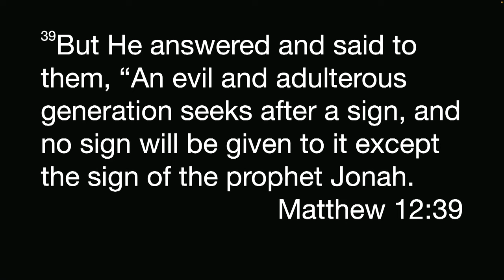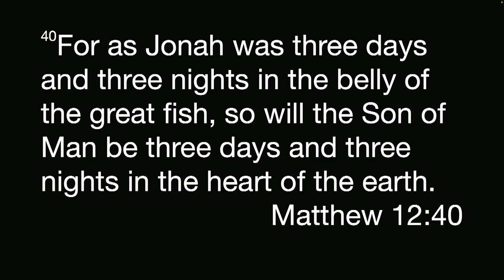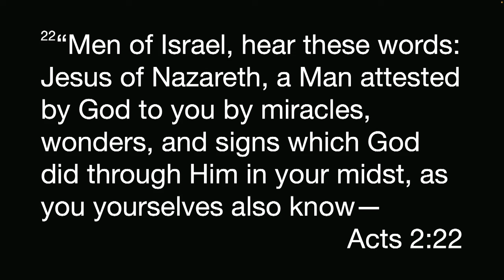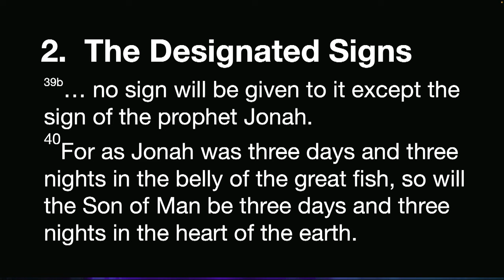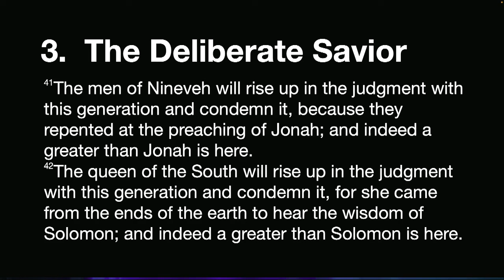Seeking signs in sinking times - Rev. Larry Davis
Dive into Pastor Larry Davis's profound sermon, 'Seeking Signs in Sinking Times,' as he unpacks Matthew 12:38-42 with wisdom and insight. Discover the timeless relevance of Jesus' response to the demanding seekers, and how it applies to our lives today. Join us at Second Baptist Church of Amarillo, Texas, for an enriching lecture that will inspire and uplift your spirit.

Let Pastor Davis guide you through the Scriptures, shedding light on the significance of faith over signs in challenging times. Don't miss this opportunity to deepen your understanding of God's Word and strengthen your faith journey. Watch now and be blessed!